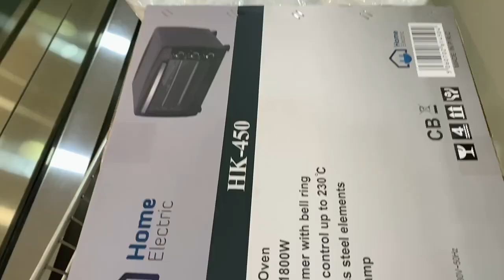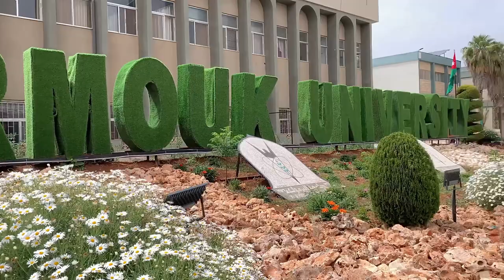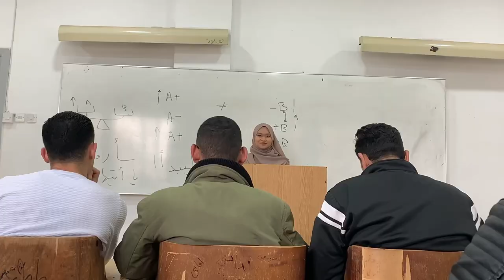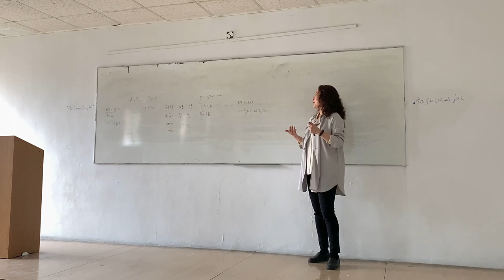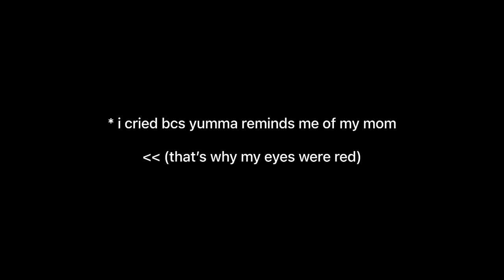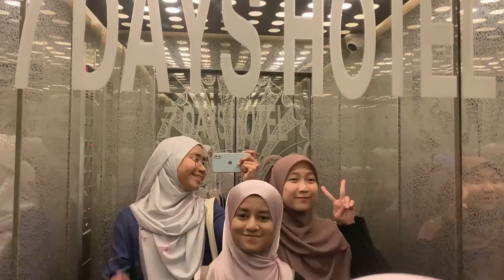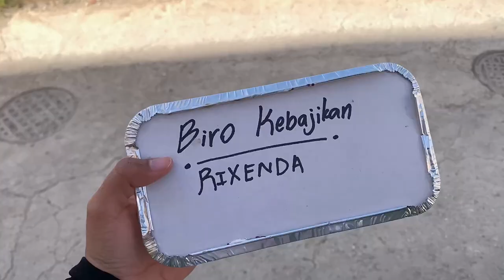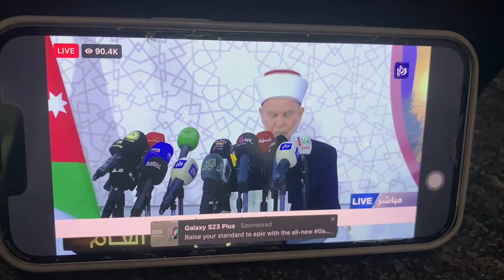My First Ramadhan Abroad | Eid groceries + package unboxing + outdoor Iftar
Hiii guys! i hope it’s not too late to post this Ramadan + Hari Raya vlog haha.It’s semester break now and i got a sudden motivation to edit this vlog bcs of my boredom lollll.Hope you guys enjoy this extra long video and don’t forget to comment anything that u guys want me to do next! love y’all, xoxo